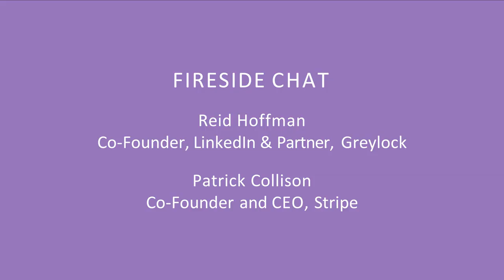Reid Hoffman & Patrick Collison Fireside Chat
Reid Hoffman (Co-Founder, LinkedIn & Partner, Greylock) and Patrick Collison (Founder & CEO, Stripe) in conversation at the Endeavor Catalyst Investor Meeting held in May 2019 in San Francisco.